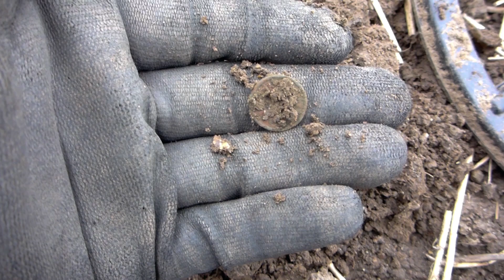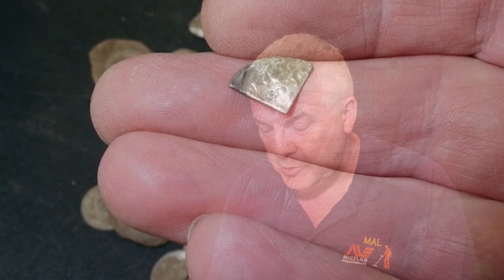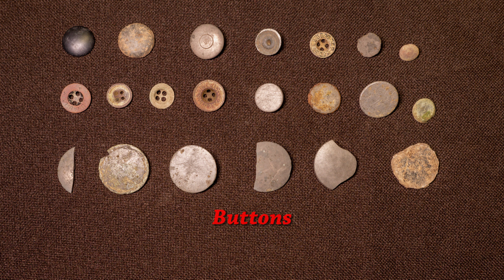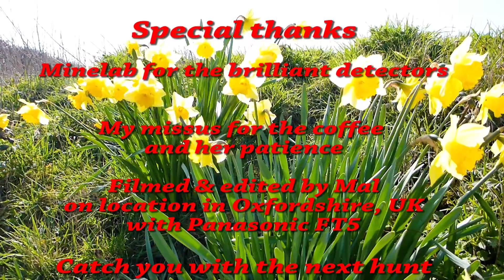Metal detecting the Hammie patch, Vicarage farm with Equinox 7th Mar 19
Last hunt before my knee op back so to the Slope field hammie patch.  Very very windy day and rewarded with silver again